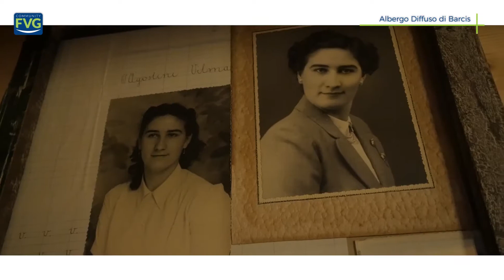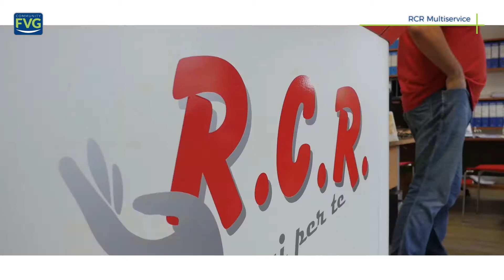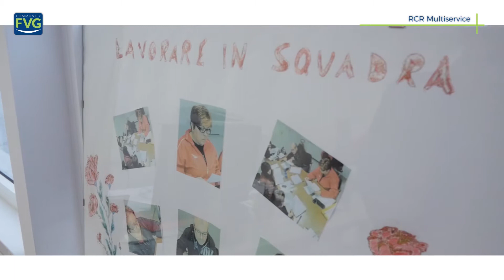Community FVG. Puntata n. 114